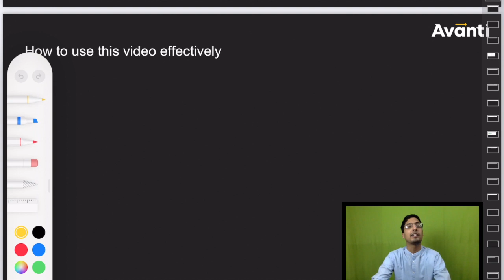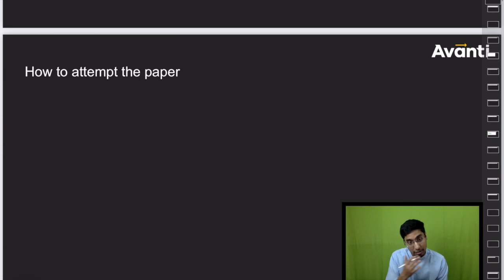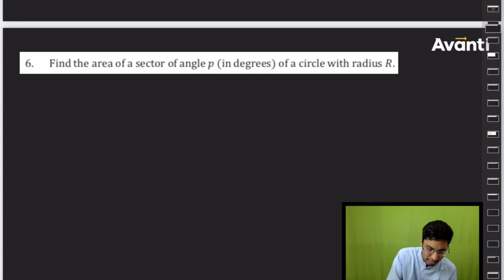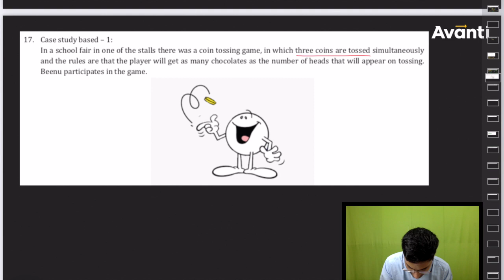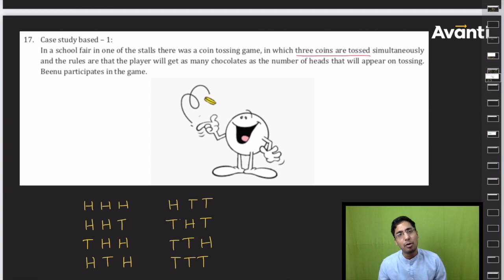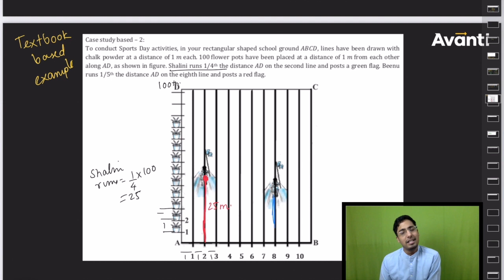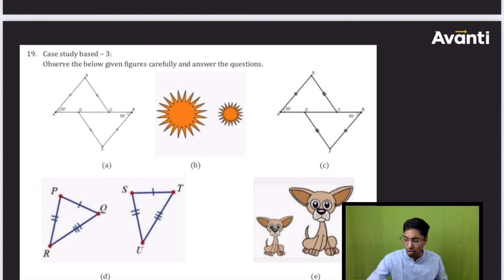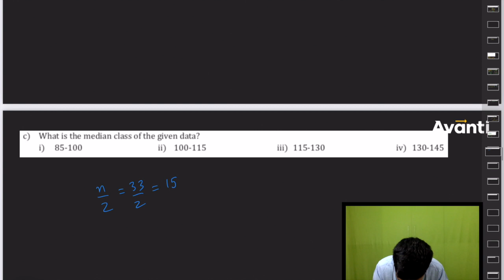CBSE Predicted Paper 1 Math Solutions Part 1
March 14 - To be released
March 21 - To be released.
This is an announcement for the Avanti Gurukul CBSE Predicted Paper Series 2021. In this series, we will provide a paper every Sunday at 10 am for students to attempt for 3 consecutive weeks on the latest CBSE 2021 Board Exam pattern taking into account the deleted syllabus.

These papers are for students to practice their test taking skills and assess how prepared they are for the Board Exam of CBSE in May.